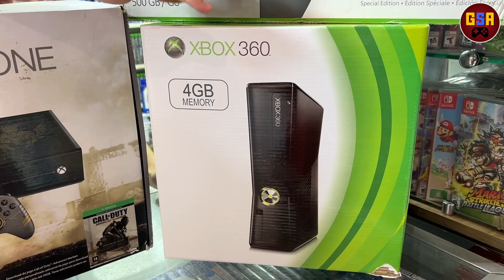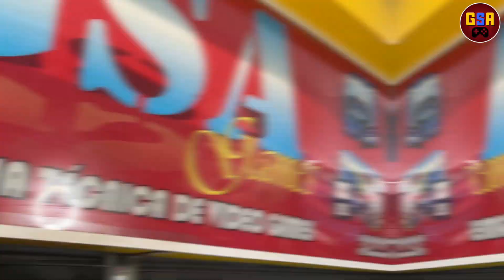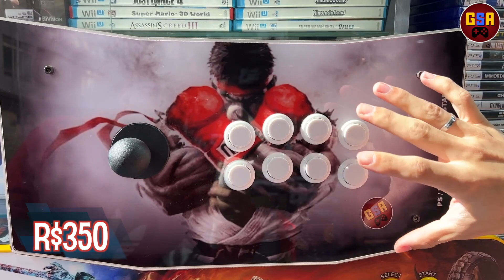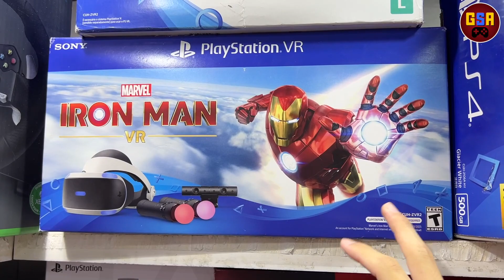XBOX SERIES X/S + BARATO DA SANTA! É AQUI na GSA GAMES Santa Ifigênia!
Fala galera, mais um vídeo da GSA GAMES atualizando os preços dos games PS5 , XBOX SERIES X/S, PS4, XBOX ONE e NINTENDO SWITCH! ASSISTA ATÉ O FINAL!!!

📍 Rua: Santa Ifigênia, shopping 15 Loja 1D Centro SP